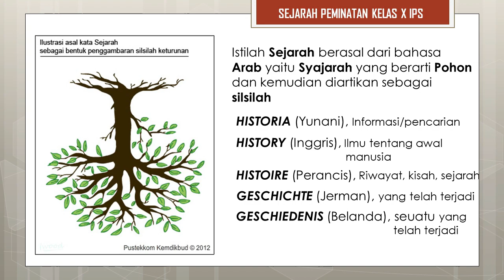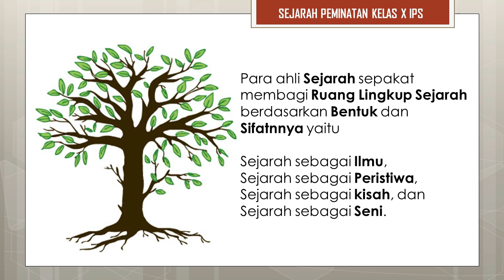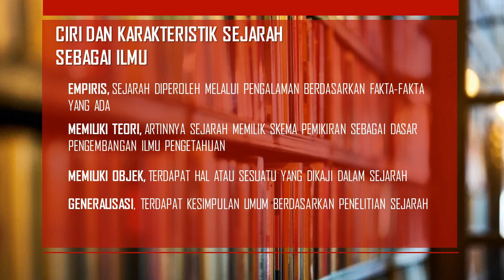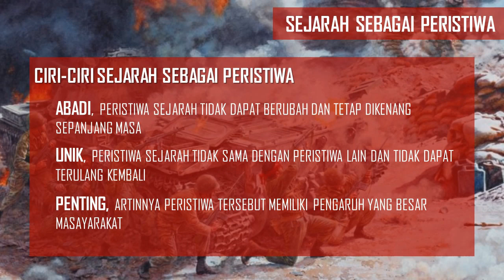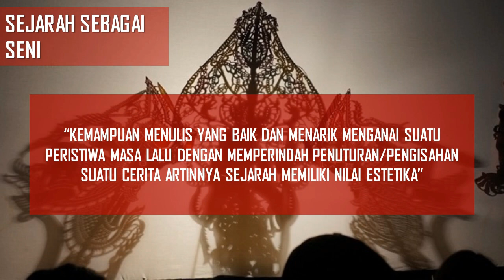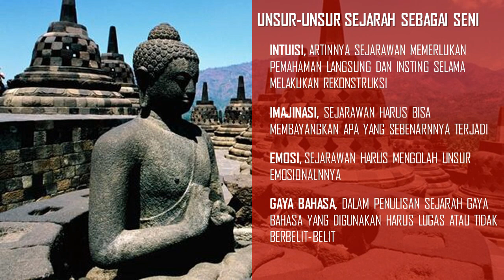Ruang Lingkup Sejarah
Arif Daraini,S.Pd